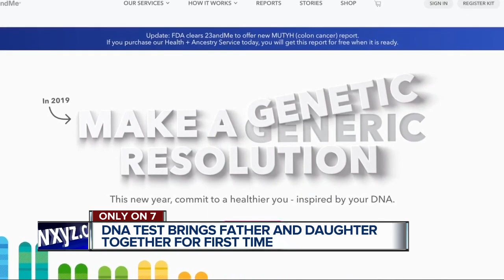Father and daughter meet for first time after discovering each other on 23 and Me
A father and daughter have been reunited after years apart.  The reunion made possible after the daughter took a test through 23 and Me and found the father she never knew she had.  Airports are a place where there’s a lot of reunions, but this reunion - a grown mother meeting her father for the first time – was certainly something special.